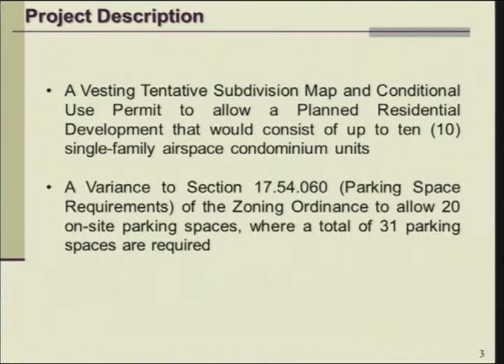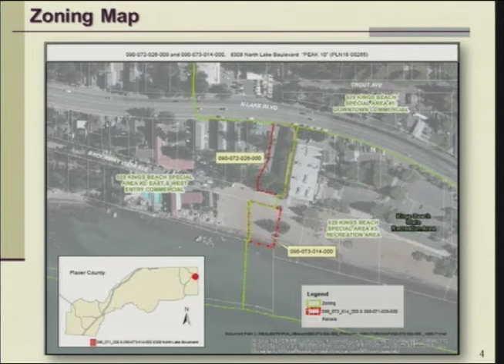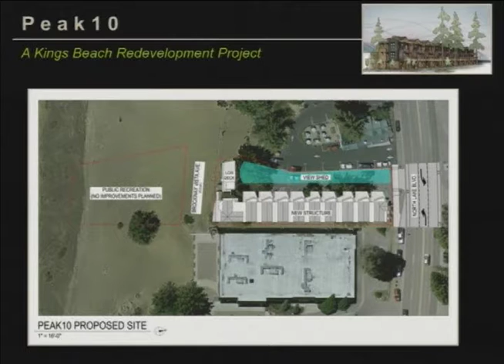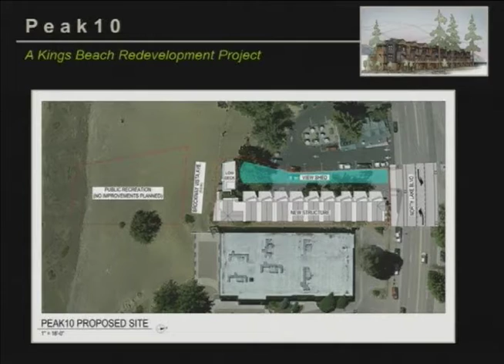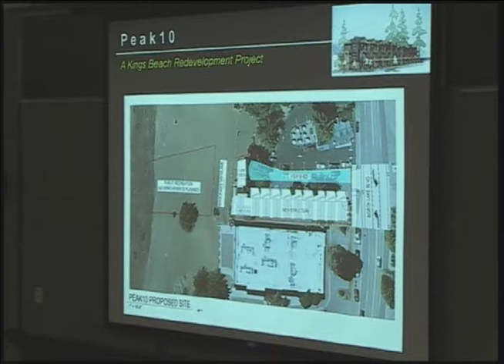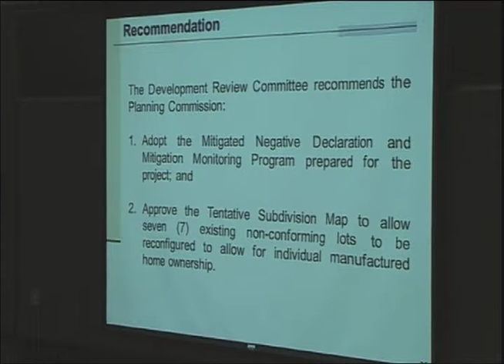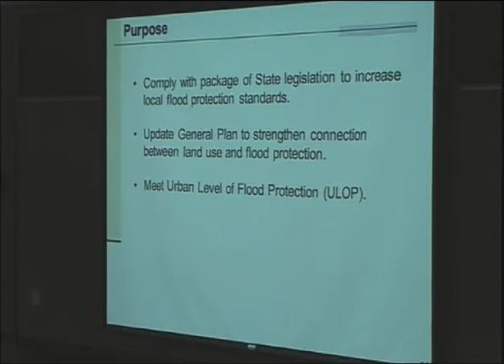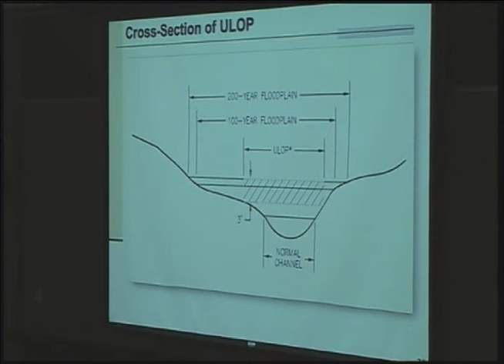Planning Commission - 09/24/2015